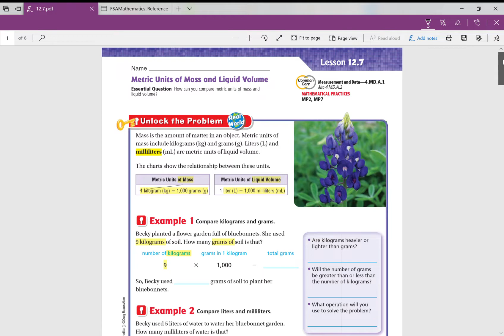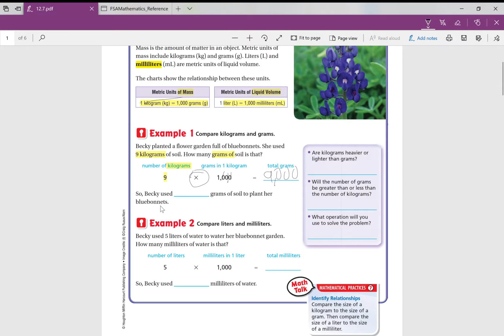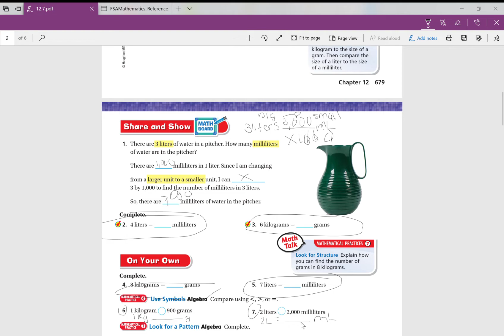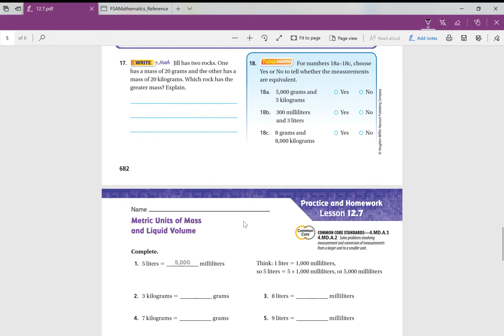Rubiano CHAPTER 12 .7